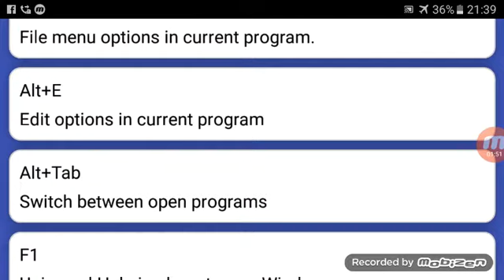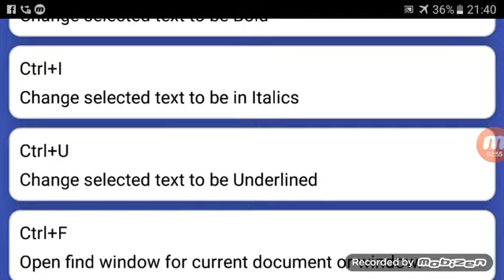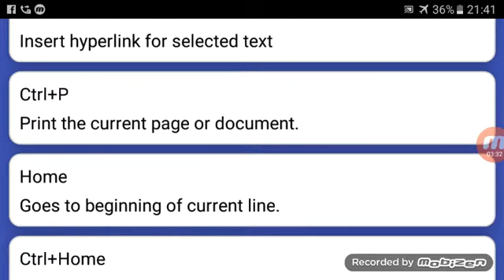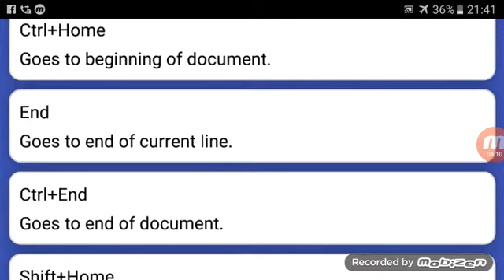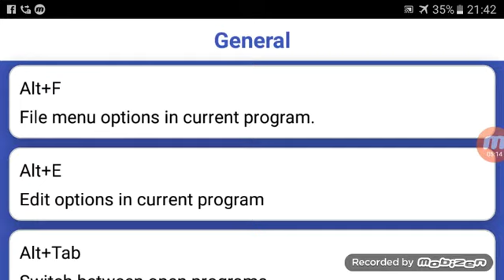Computer mcqs for fts, etea , nts and pts for all test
Computer mcqs for etea , nts and pts for all test